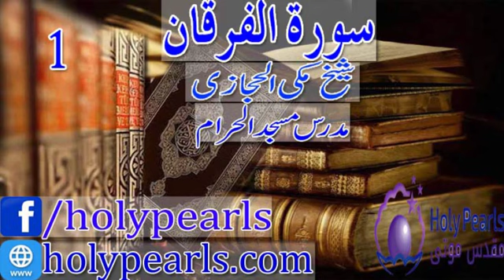Tafseer-e-Quran Surah Al-Furqan by Maulana Makki (Mudaras Masjid al Haram) -Part 1